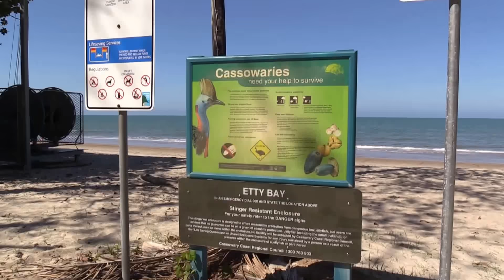Southern Cassowaries (Casuarius casuarius) at Etty Bay, Queensland, Australia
The southern cassowary is one of Australia's most endangered animals, and it only lives in the mysterious, prehistoric rainforests of Far North Queensland. Due to habitat loss, road building, and feral animals consuming their eggs, only 1,500 to 2,500 wild cassowaries remain. They are very rare, but in Etty Bay, they are frequently sighted. Because the Etty Bay cassowaries are accustomed to people, they are not nearly as aggressive as other wild cassowaries.